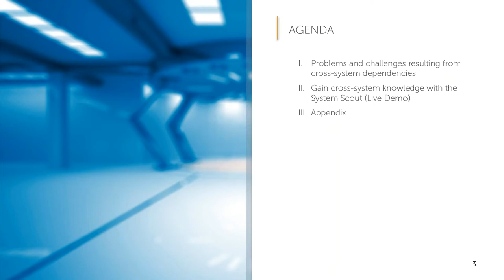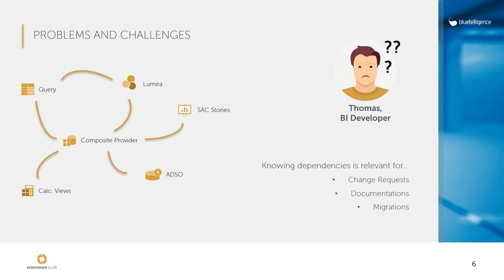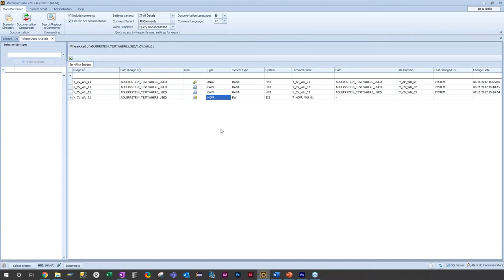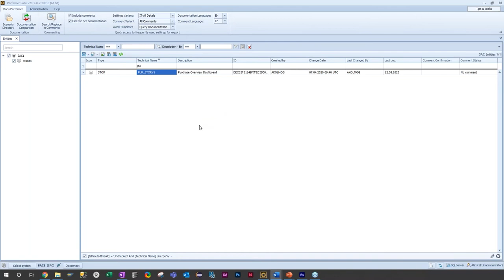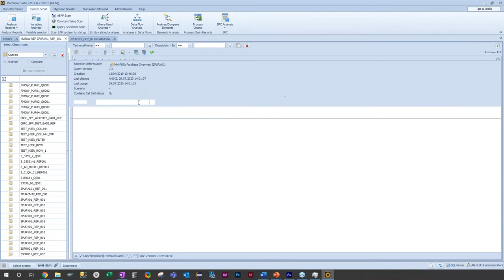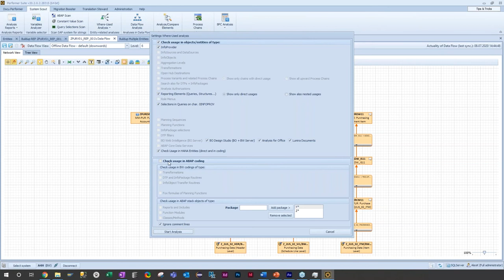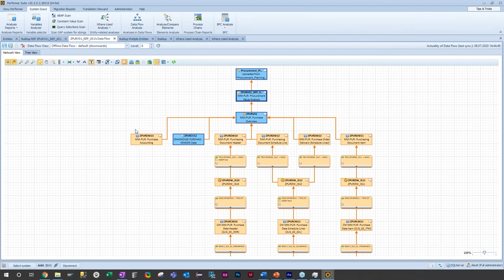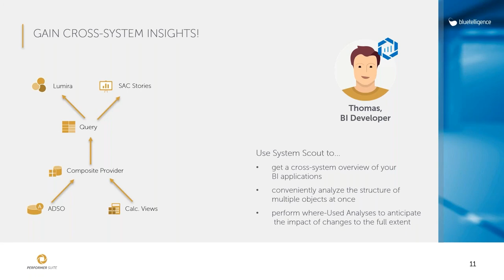So schlagen Sie eine Brücke zwischen mehreren BI- & Analytics-Lösungen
Unternehmen haben heutzutage gleich mehrere SAP BI & Analytics Lösungen im Einsatz. In diesem Video zeigen wir Ihnen, wie Sie eine Brücke zwischen mehreren SAP-System schlagen können. Sie erfahren, wie Sie auf Knopfdruck automatisiert wechselseitige Abhängigkeiten von Objekten identifizieren. Sie erhalten unter anderem Antworten auf folgende Fragen:

- In welchen BO-Berichten werden bestimmte BW-Objekte verwendet?
- Welche Query fungiert als Datenquelle für meine SAC-Stories?
- In welchem Composite Provider wird ein bestimmtes Calculation View verwendet?

00:00 Einleitung
01:43 Probleme
05:12 Lösungen
06:00 Live Demo
19:58 Vorteile
21:33 Nachtrag

Schöpfen Sie Ihr volles Potenzial aus und lernen Sie die Performer Suite kennen – zum Beispiel in unseren regelmäßigen Webinaren oder durch eine kostenlose Testversion.